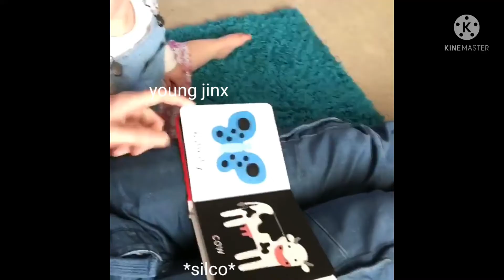arcane characters as vines